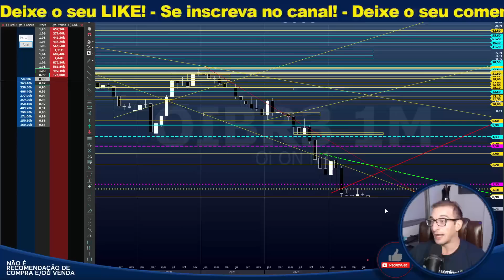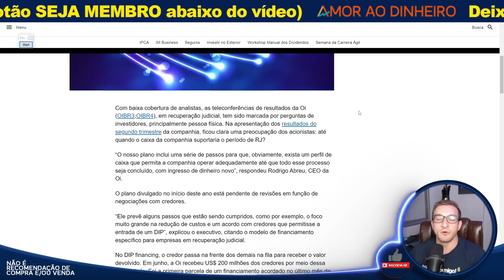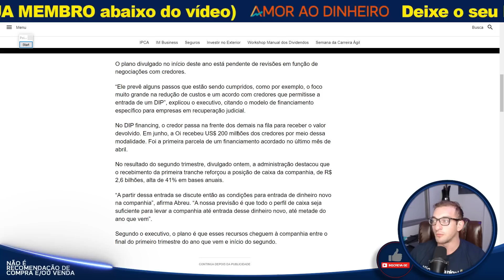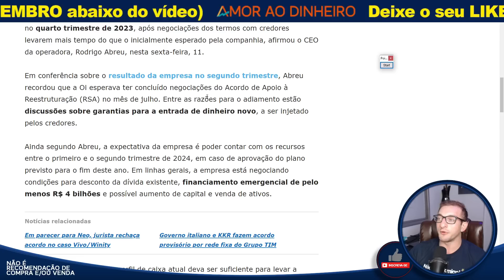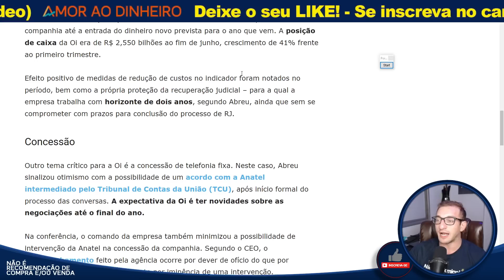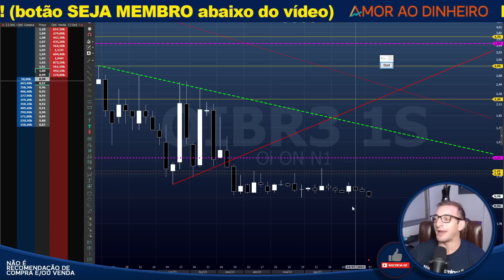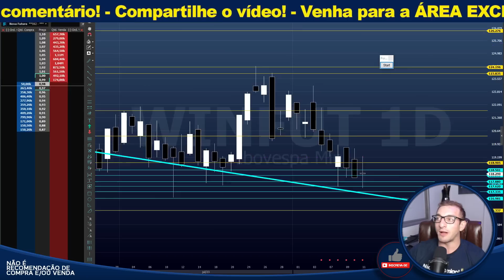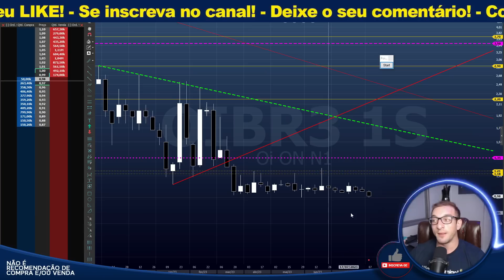Hora de comprar OIBR3? - Empresa SAINDO do BURACO - Nova Oi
Seja MEMBRO deste canal e ganhe acesso aos CONTEÚDOS EXCLUSIVOS:
Pelo YouTube: